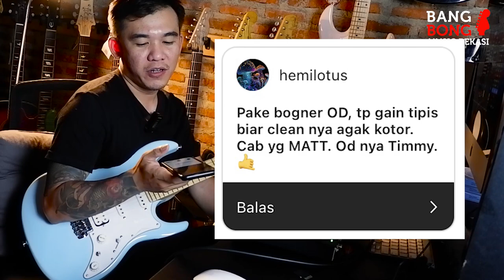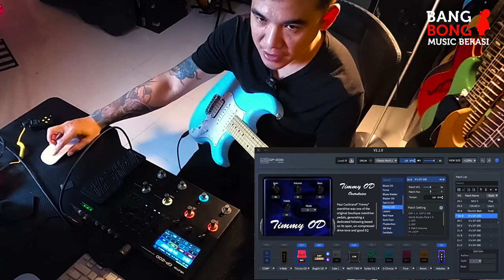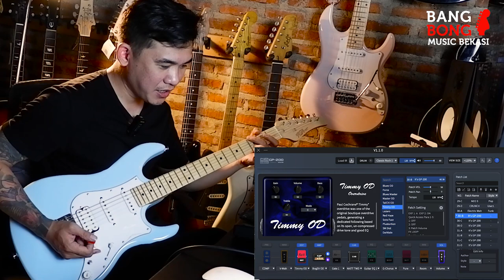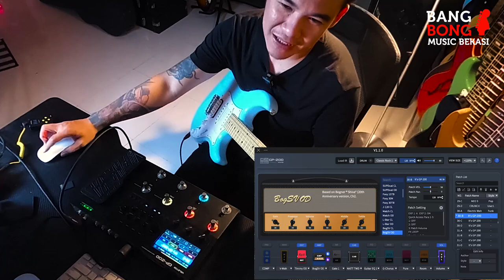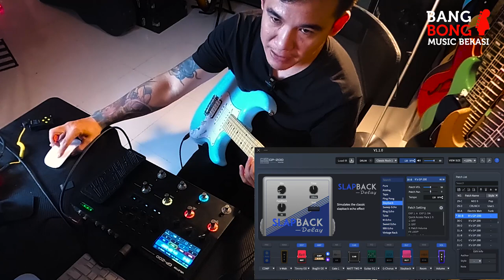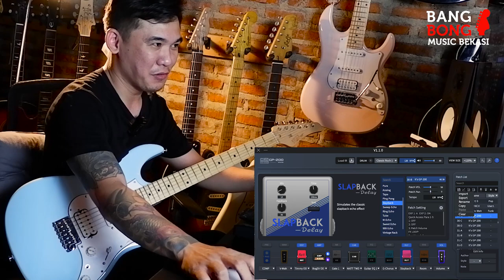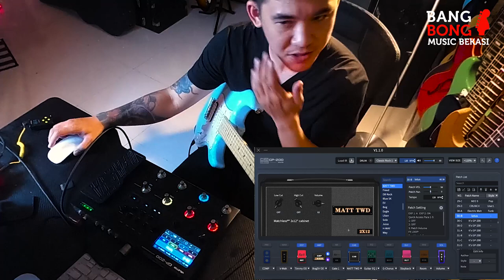TWEAKING VALETON GP200